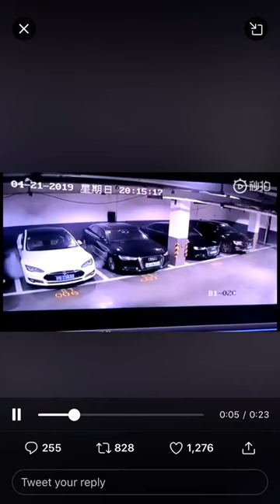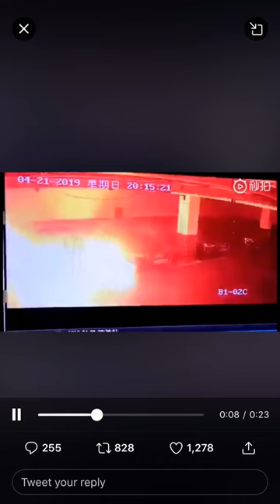Surveillance Video of Tesla Exploding in Shanghai Parking Lot Goes Viral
Tesla is adamant that its cars are significantly less likely to catch fire than your average car, as Reuters reports, but that still hasn’t kept a surveillance video from spreading worldwide, showing a Tesla Model S bursting into flame and all but disappearing, Spinal Tap-style, in a parking garage reportedly in Shanghai.

That location is a funny one, as Tesla is gearing up to start making its own cars outside the city, with Gigafactory 3 under construction at the moment.